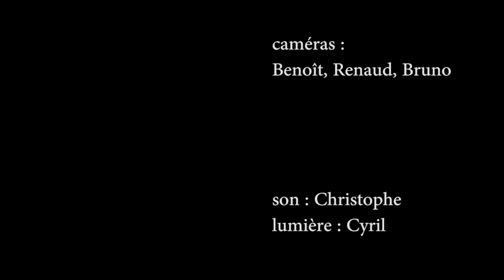Arlt 'Les danses jaunes + Le diable' 02/04/17 Paris, La Scène du Canal